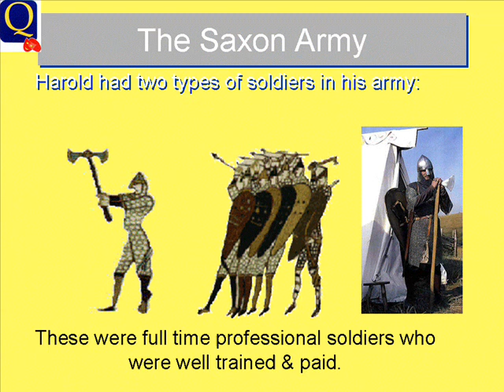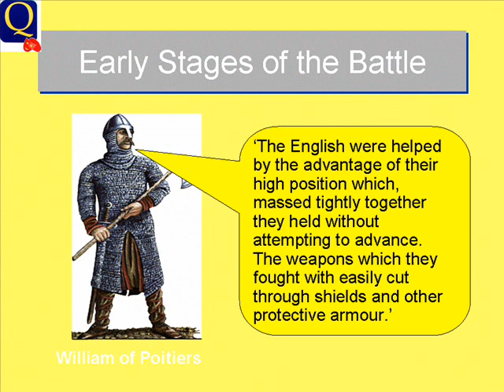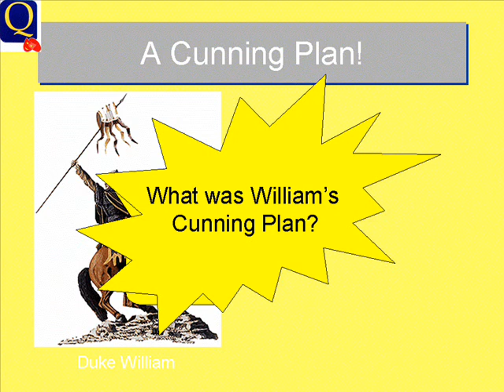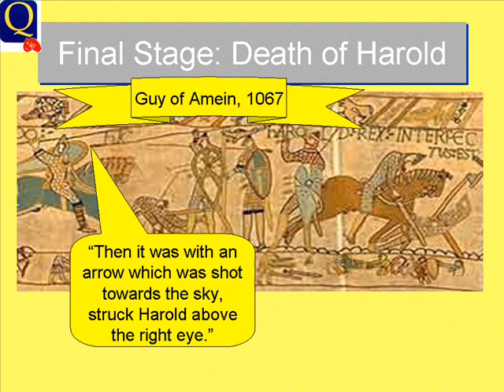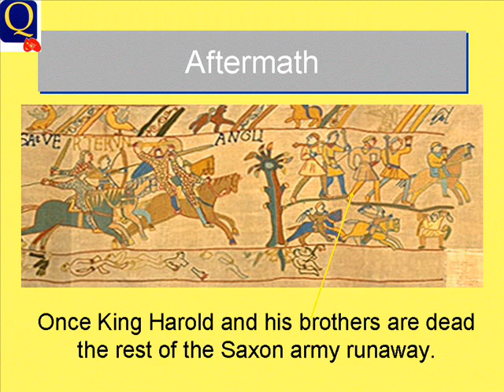1066 summary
A summary video, uploaded following a Powerpoint downloaded from schoolhistory website.